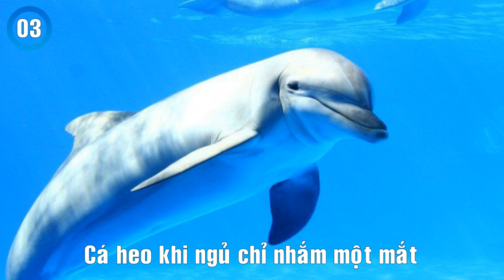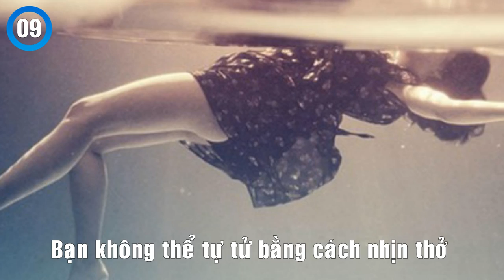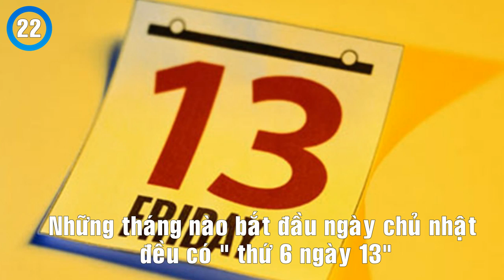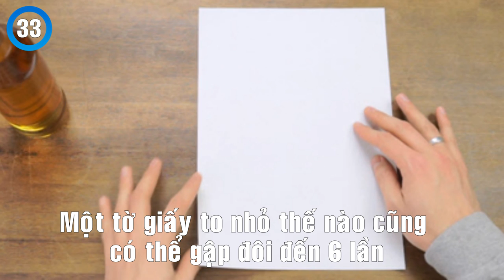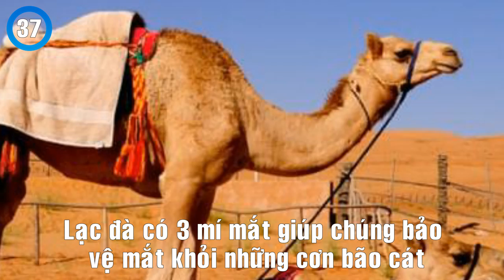40 Điều thú vị có thể bạn chưa biết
40 Điều thú vị có thể bạn chưa biết

Thế giới có rất nhiều điều thú vị mà con người muốn tìm hiểu nguyên nhân. Trong số đó có thể có nhiều điều bạn đã biết, nhưng nó lại mới mẻ và thú vị với người khác.

Mời bạn xem thêm:

✓ 10 Nơi bí ẩn trên thế giới khiến các nhà khoa học điên đầu để tìm lời giải
✓ "Té ngửa" với 15 sự thật "khó tin" về chuyện con người "xì hơi"
✓ 3 Lý giải khoa học chứng minh tại sao con người nhìn thấy ma quỷ
✓ 50 Hình ảnh đáng sợ, chỉ có người dũng cảm mới dám xem.